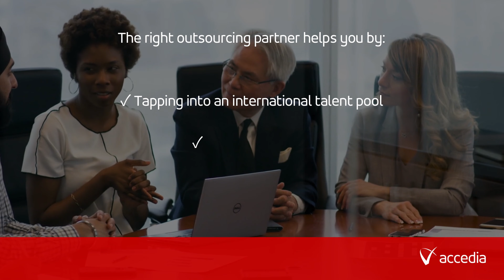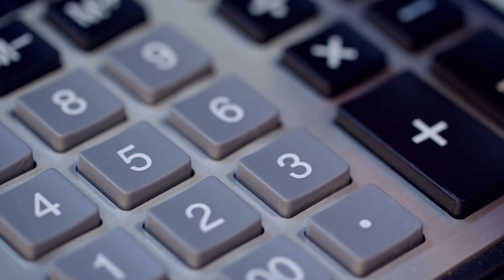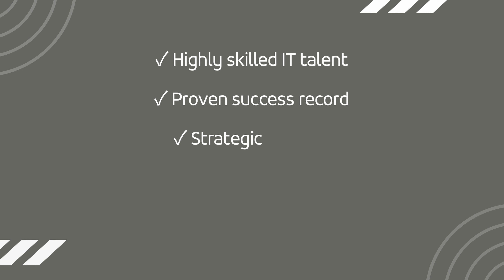The 5 Key Reasons for Outsourcing IT to Bulgaria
The fast pace of technology developments combined with the current challenging global circumstances lead to a complete change in the way businesses operate. In line with that, it is worth exploring a partnership with a technology provider who can get you quickly up to speed while taking into consideration your goals. One of the things to consider before selecting a partner is the destination to which you want to outsource your IT services.

Learn why Bulgaria is the perfect outsourcing destination and book your free strategy consultation now